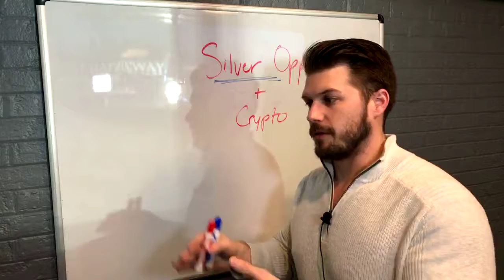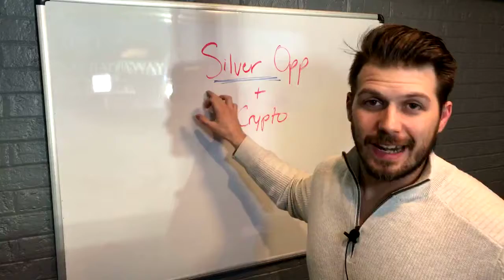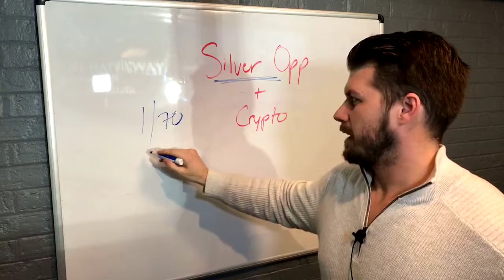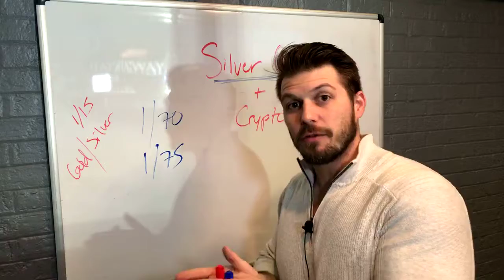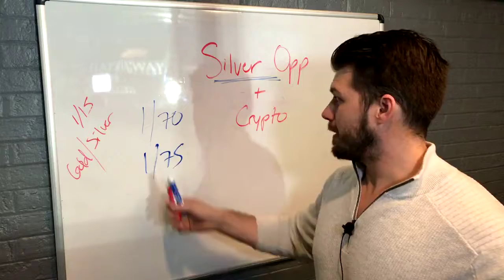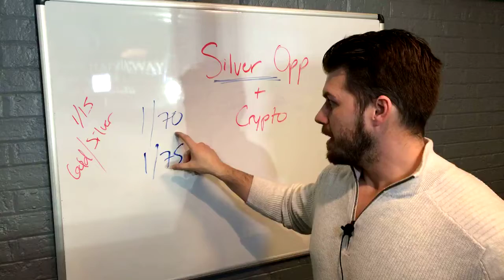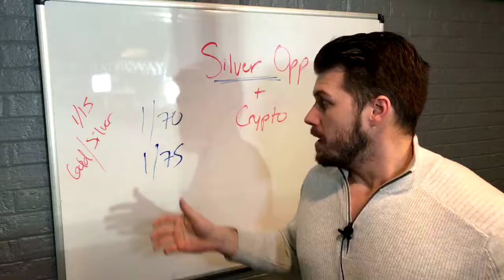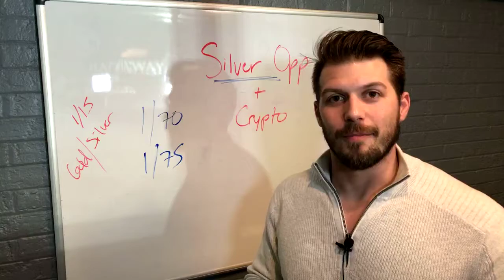Silver Buying Opportunity and Crypto